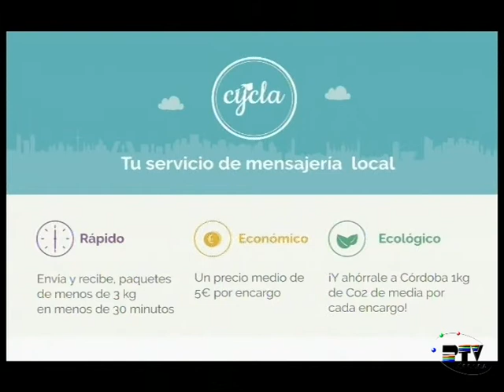Entrevista Pau Llop Periodista y emprendedor social